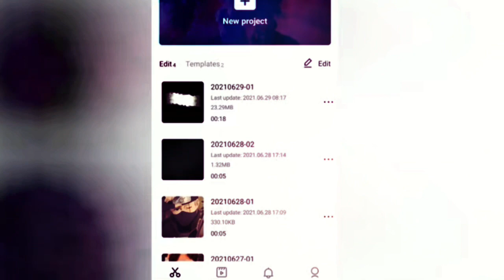Mymovie 366 VS CapCut Watermark (Beto/Theyoshifan) Fan Made DEATH BATTLE Bouns Trailer 2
Both Ftw